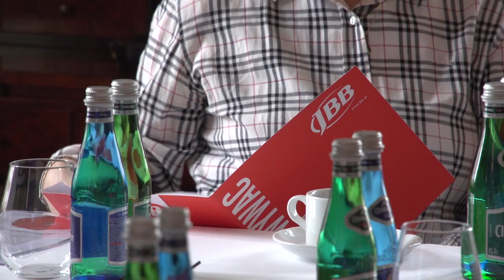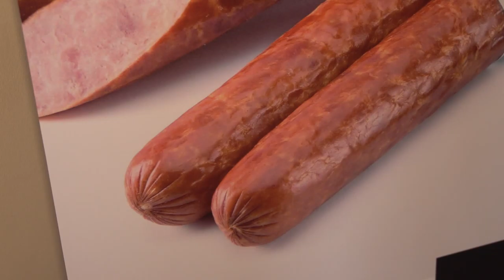Kuchnia babć wraca do łask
Wypowiedź: Ewa Mielnicka, PR Manager JBB.

Wiosna to czas, gdy na talerzu lądują nowalijki, pachnące zioła i sałaty, a coraz cieplejsze wieczory chętnie spędzamy na wspólnym biesiadowaniu przy grillowanych specjałach. Każda pora roku rządzi się swoimi prawami od tego zależy także to, co kupujemy. Coraz częściej też w sklepach szukamy tradycyjnych i zdrowych produktów.